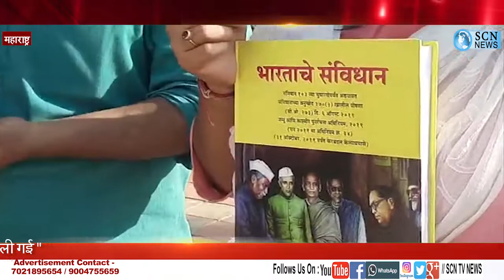दिल्ली में किसान आंदोलन के दौरान शहीद हुए किसानों के स्मारक के लिए दादर के चैत्य भूमि से मिट्टी ली ग